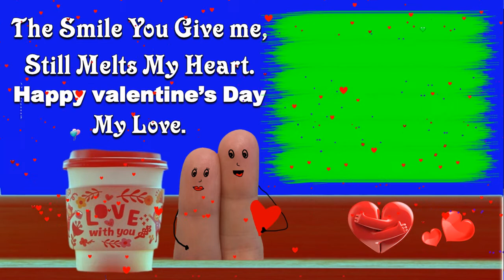Happy Valentines Day Green Screen Animation ll Valentines Day WhatsApp Status Video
hi..i am pooja.🤪
I hope you like this video editing ..

HappyValentines green screen video status,
Green_Screen_Valentinesy_song green screen